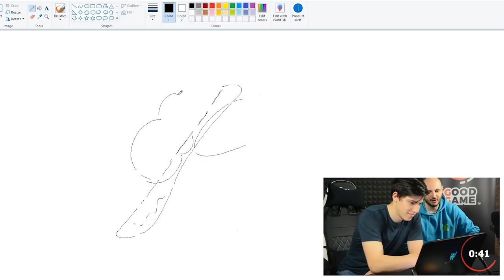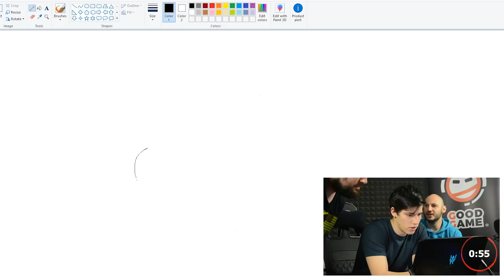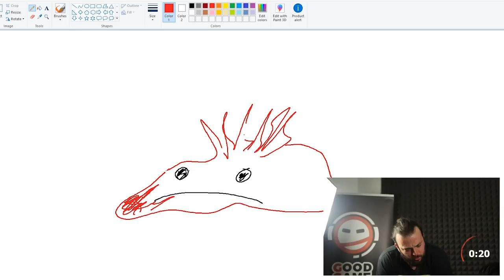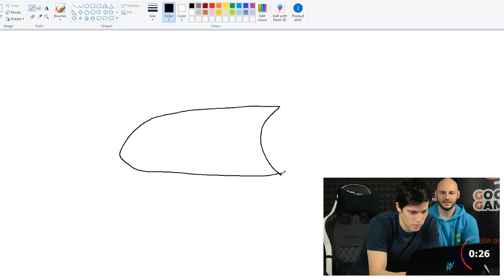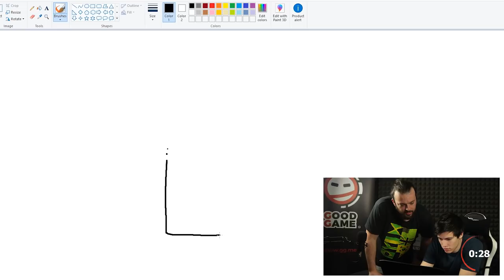Ghetto Pictionary s Martinom Rosnerom - Good Game Show S03E07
Martin Rosner, komičar iz Osijeka koji na Redditu za svoje stripove 'pobere' i po 50.000 goreglasova govori o svom Dota iskustvu, karijeri komičara i procesu nastajanja jednog od najpopularnijih web stripova na svijetu.

Sviđa vam se emisija? Imaš pohvalu ili kritiku? Ostavite ju u komentarima ispod videa. Komentare čitamo!

Produkcija: Good Game Global
Voditelji: Aleks Curać-Šarić, Marko Ševa
Režija: Domagoj Martinko